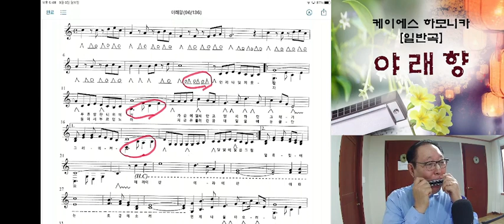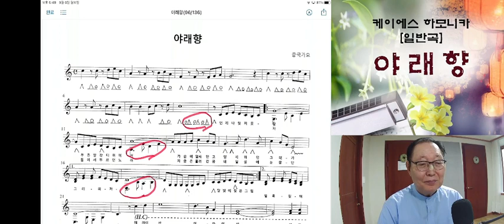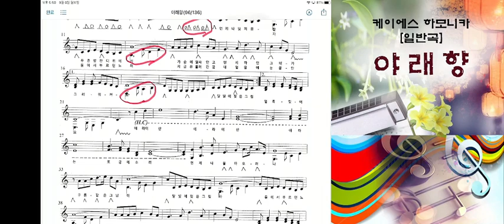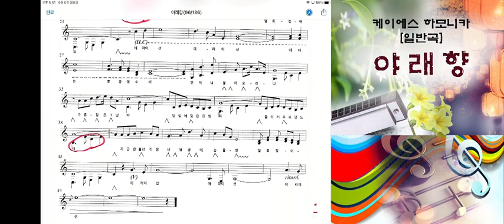하모니카 강의[일반곡] 야래향(1-101p)(교2-107p)